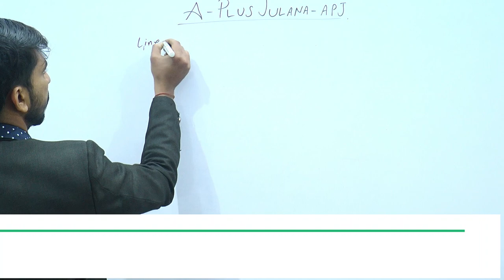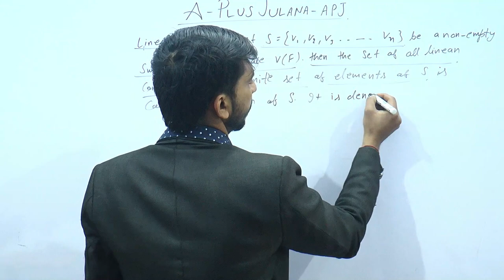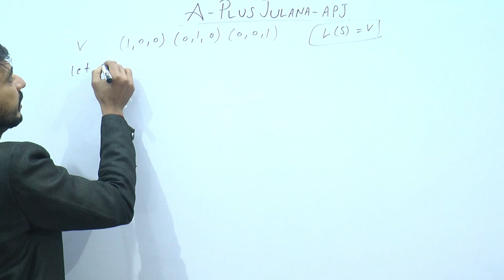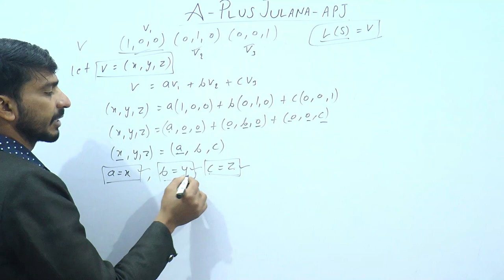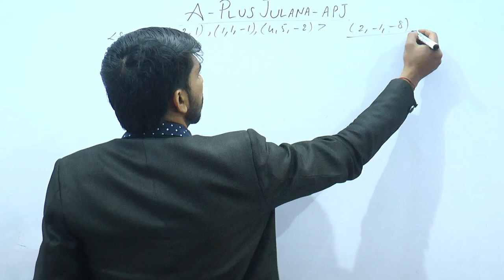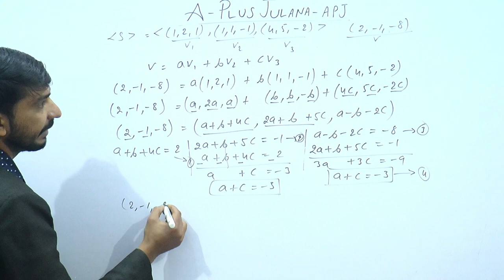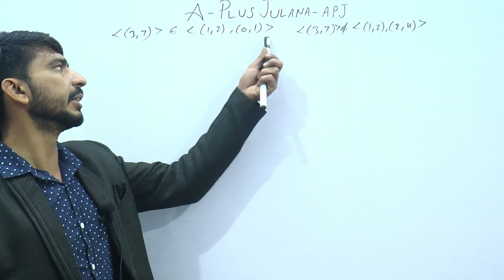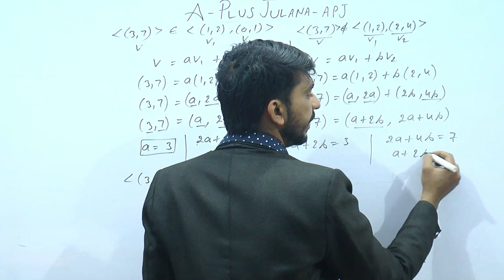B.a b.sc final year linear span chapter 2 basis and dimension exercise 2.2 linear combination msbs